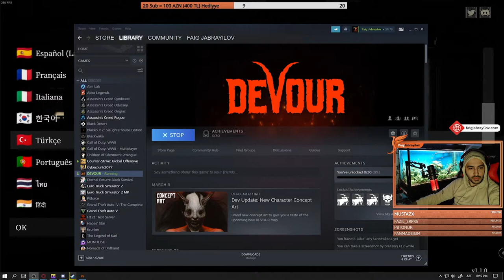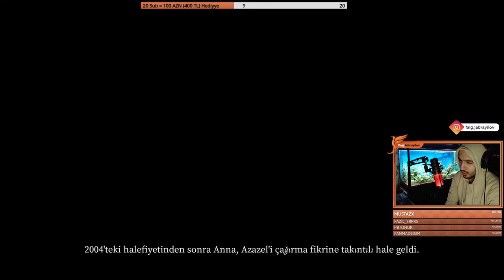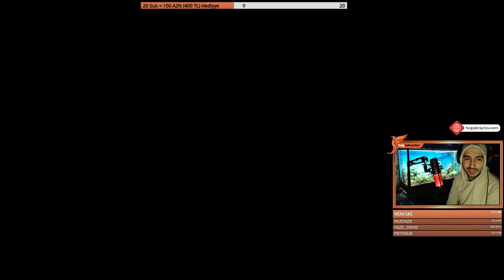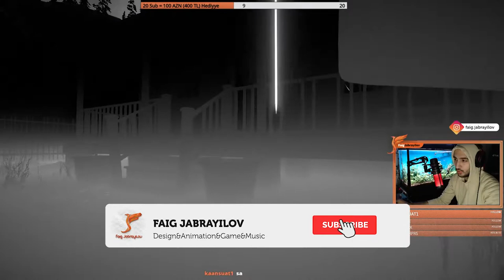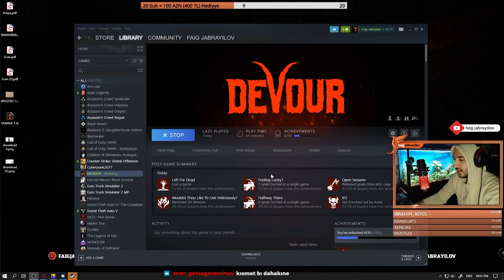Devour | Day 1 (from live broadcast)